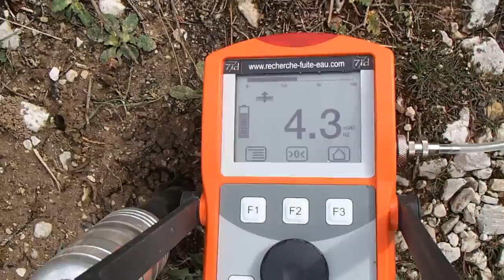Recherche de fuite Troyes (10)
SOCIETE EN RECHERCHE DE FUITE D'EAU A TROYES.
A 7id dans l'Aube (10).
GROUPE 7ID est en 2014 le N° 1 des prestataires en recherche de fuite non destructives en France et notamment dans l'Aube à Troyes (10), Romilly-sur-Seine, La Chapelle-Saint-Luc, Saint-André-les-Vergers, Sainte-Savine, Saint-Julien-les-Villas, Nogent-sur-Seine, Bar-sur-Aube, Pont-Sainte-Marie, Bar-sur-Seine, Brienne-le-Château, Les Noës-près-Troyes, Arcis-sur-Aube, Rosières-près-Troyes, La Rivière-de-Corps, Saint-Lyé, Saint-Parres-aux-Tertres, Villenauxe-la-Grande.

Recherche de fuite d'eau dans la maison et sur piscine au moyen d'une caméra à endoscopie thermique sur des canalisations enterrées et via résine par injection localisée, sur toitures, terrasses. Fuites d'eau dans l'Aube (10) et dans toute la région Champagne-Ardenne.

nous réparons également grâce à l'injection d'une résine,aux endroits localisés, réduisant ainsi le cout de la réparation du plombier.
Recherche de fuite d'eau à Troyes (10) et sur les piscines, sans casse !